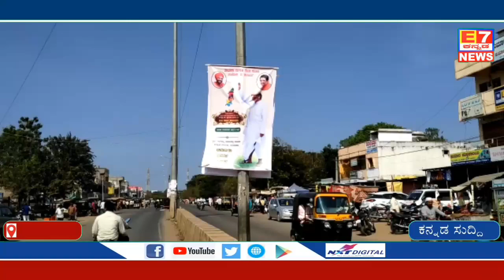Today chincholi e7 news update